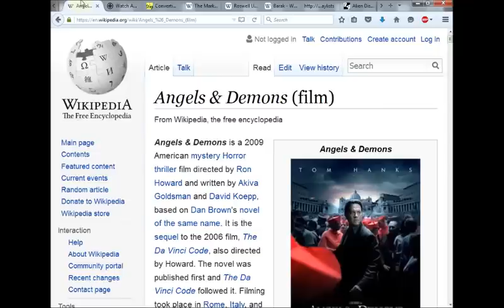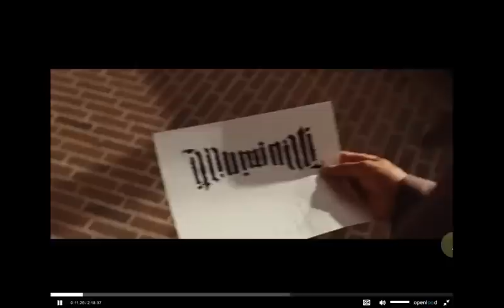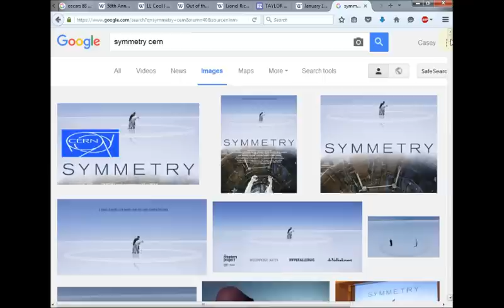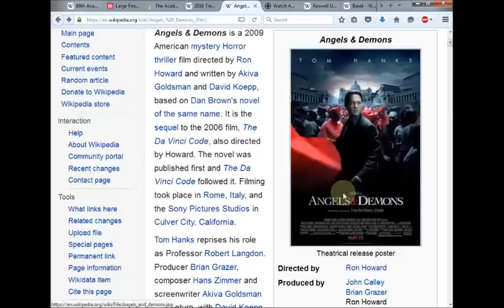Bowie's BOLT In 5769 (2009) ANGELS & DEMONS! Predicts His Death!